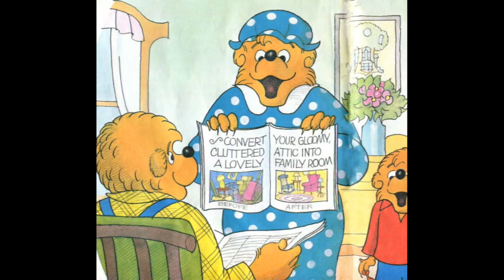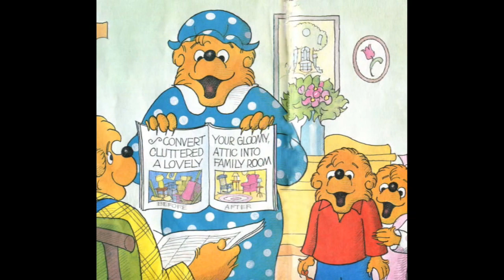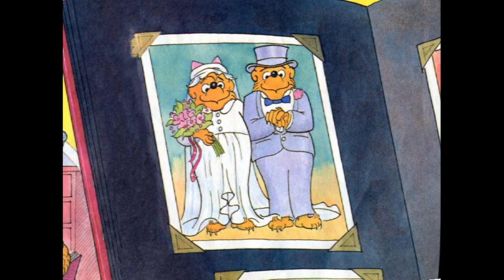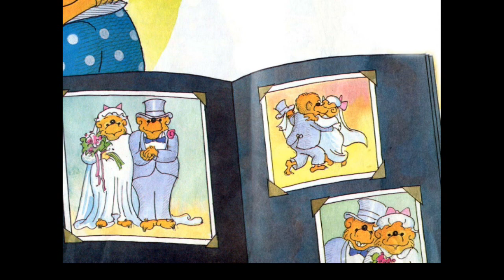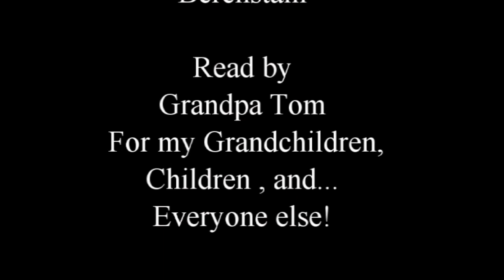The Berenstain Bears and the Attic Treasure read by Grandpa Tom